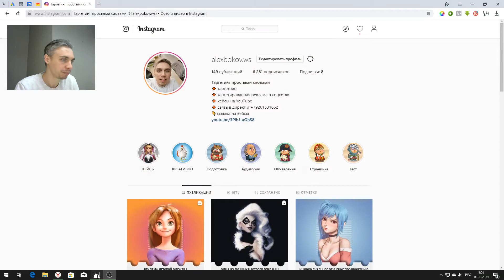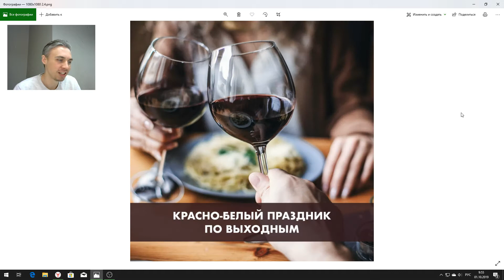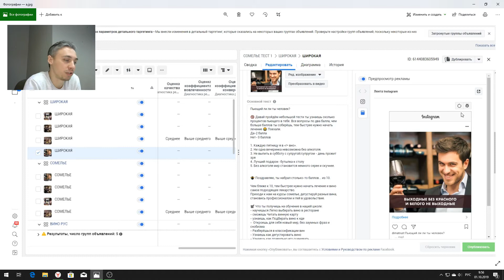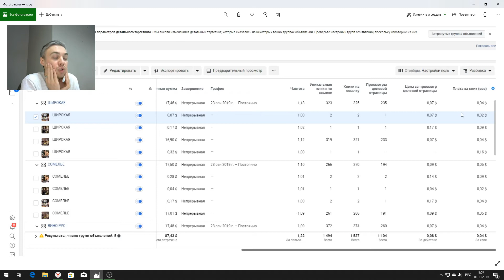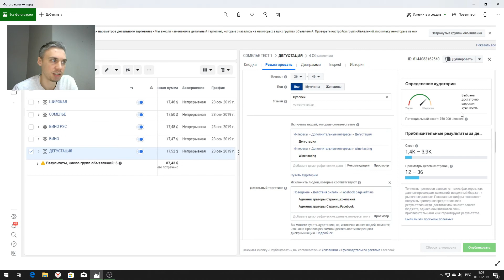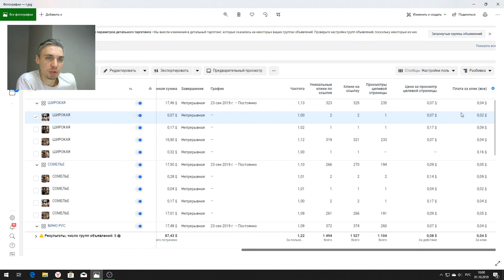18+ Реклама курсов сомелье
В этом видео разбираем настройку рекламы курсов сомелье.

Аудитория - широкие интересы связанные с вином и профессиями.

Реклама в ленте Инстаграм, трафик на сайт.